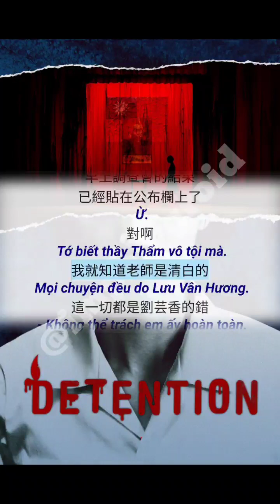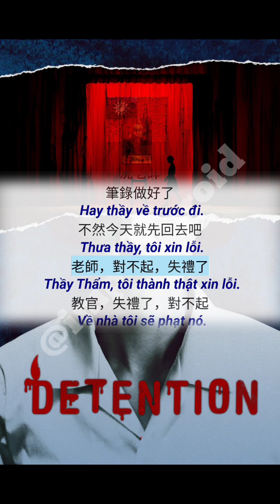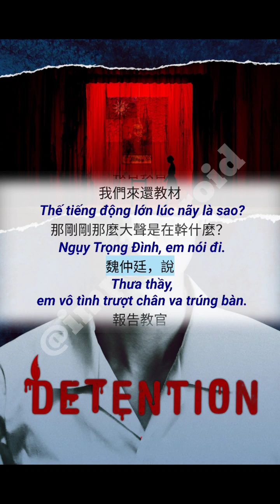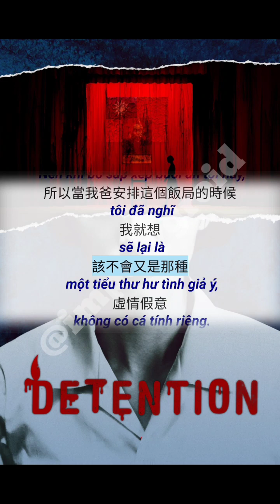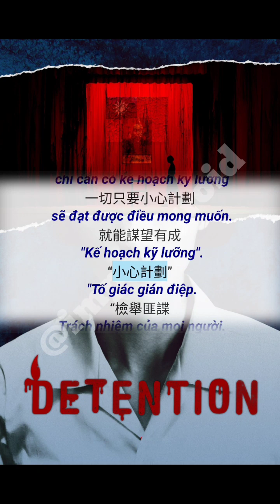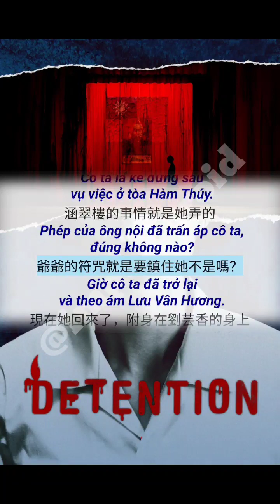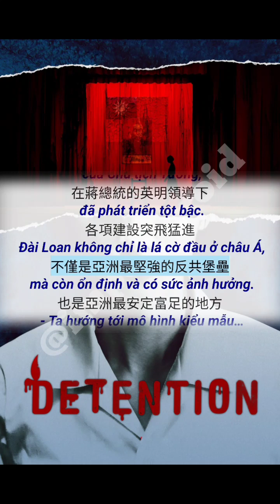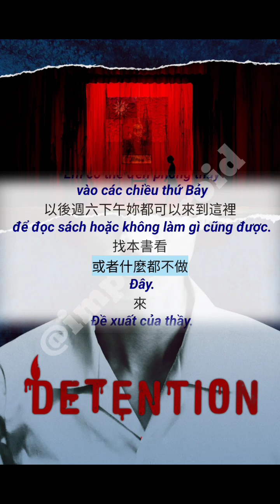Học Tiếng Đài Loan 🇹🇼 | Những Câu Giao Tiếp Tiếng Đài Loan Gần Gũi Và Thực Tế Bạn Nên Ghi Nhớ 6